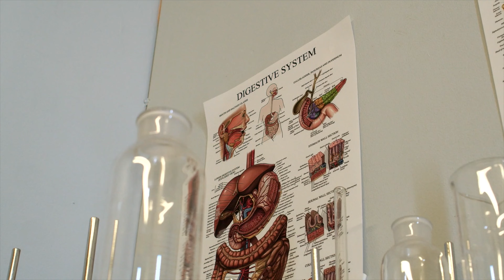Health Benefits of Cayenne Pepper (Capsaicin)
The next super spice is cayenne pepper which is actually sometimes referred to as the prince of spices. Cayenne pepper is a super spice because it's known for it's anti-inflammatory properties . It's made from red hot chilly peppers and it's most protein in it's powered form so you may add suggestions for adding cayenne pepper into a detox or cleansing diet because of those anti-inflammatory properties but they also has a whole host of other nutritional and health benefits such as it stimulates circulation and releases energies , it helps in digestion, joint pain and boost metabolism . So if you ever thought spicy foods were good for you , try cayenne pepper and you maybe presently surprised as you get all the benefits of the super spice too.

Where I buy